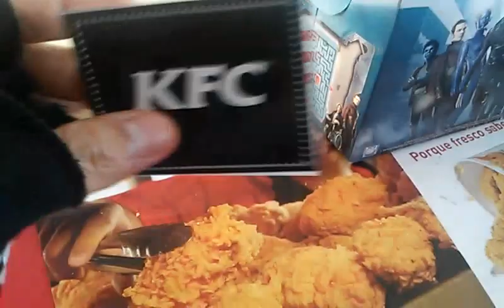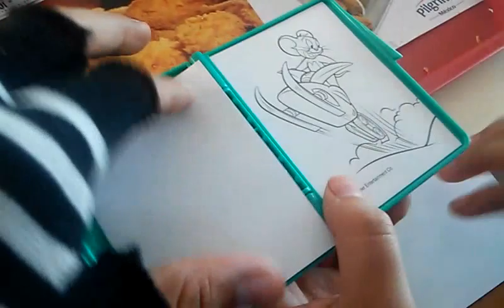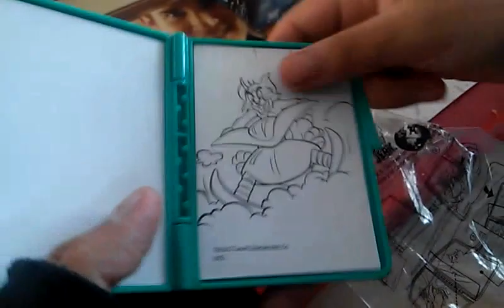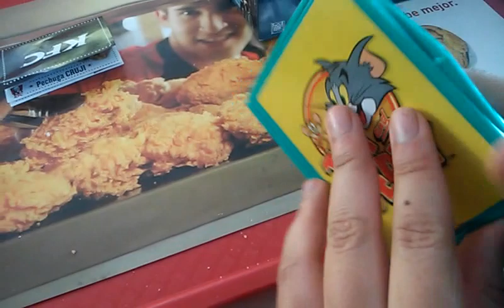KFC Chicky Pack Tom & Jerry (Abril/Mayo 2015)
Esta es la promoción de KFC México en este mes del niño, a petición de mis seguidores en facebook decidí grabar este vídeo.